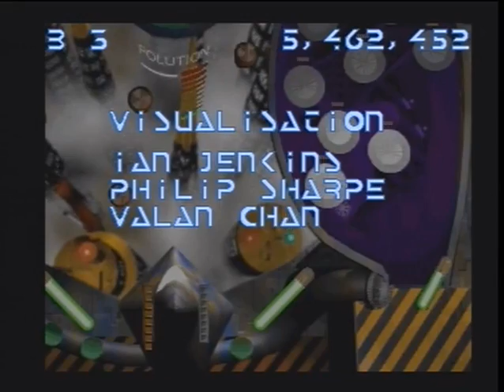PINBALL PRELUDE (AMIGA)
Zeus presents Pinball Prelude (un-emulated) for the Amiga A500, a true classic from the golden era of amiga gaming which must not be forgotten alongside the software house and all programmers that were involved in making this game.

Not sure how I feel about this pinball game, feels a little rough round the edges to me but there is a nice piece of music in it I like which I've included without sound fx at 33:02, and another piece of music at 36:24.
Worth playing a few times but after that you'll probably want to go back and play Dreams or Fantasies instead.

I hope all you Amiga fans enjoy this upload.

Thanks goes out to youtuber "alex76gr" for obtaining this game for my amiga, cheers buddy!

dedicated to gamers who loved the games of yesteryear.